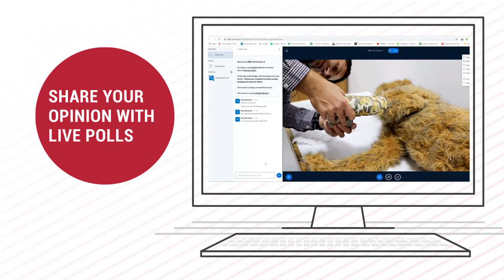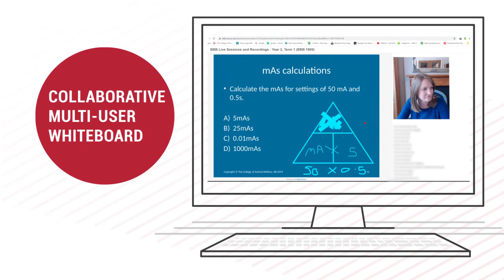Virtual Learning at CAW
Are you wondering what studying online looks like? We are extremely proud of our online learning platform and virtual classrooms. Below are just some of the ways in which you will learn and interact.

Our Virtual Learning Environment (VLE) provides interactive content and resources available at any time of the day or night. As well as accessing your course materials, you will be able to utilise wellbeing tools, study resources and an eLibrary.

Our Virtual Classrooms offer live, realtime interactive lessons with chat features where you can get involved and ask (and answer!) questions. You can take part in polls and collaborate with your lecturer and peers using an interactive whiteboard.

Learning from the comfort of your own home has never been easier!